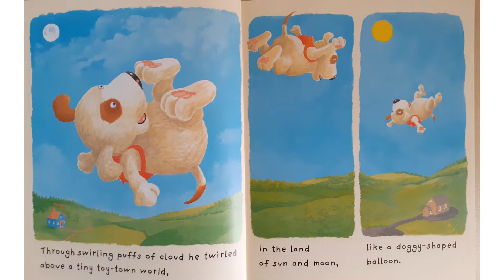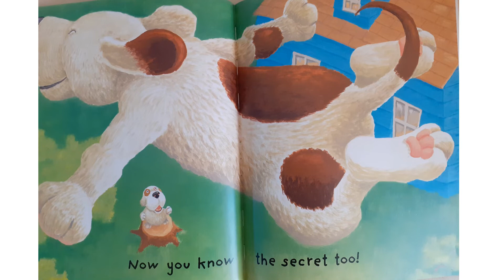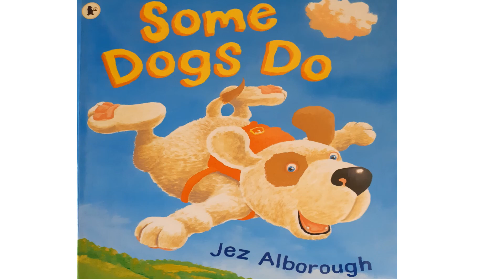Some Dogs Do PLAY AND PAUSE STORY BOOKS from PRESCHOOL BOOKSHELF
PLAY AND PAUSE STORY BOOKS - a library of children's picture books to be shared at bedtime or at story time in school, nursery, preschool, kindergarten. They are videos of books we love but we may not have in our own library at home. In these videos the stories are NOT read aloud as the purpose of them is to be shared by an adult at story time.